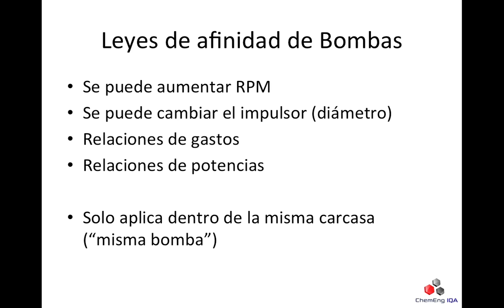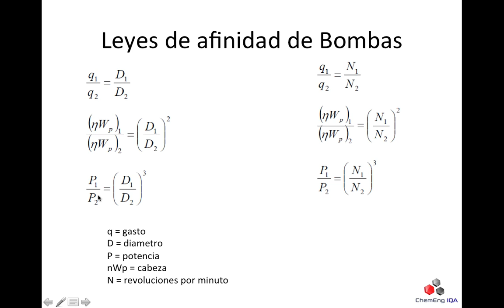OTM70: Leyes de afinidad de Bombas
Leyes de afinidad, simplemente como se relacionan los gastos, tamaños de diametro, potencias , cabeza del sistema flujos, entre si.